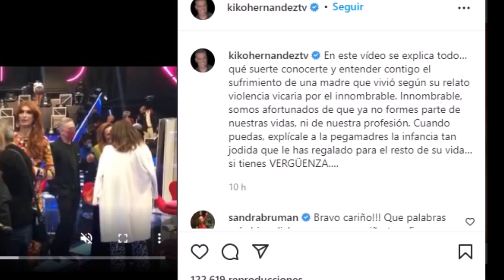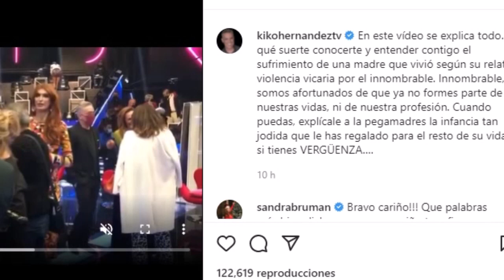Inesperada ÚLTIMA HORA de Kiko Hernández contra Antonio David Flores tras su vídeo